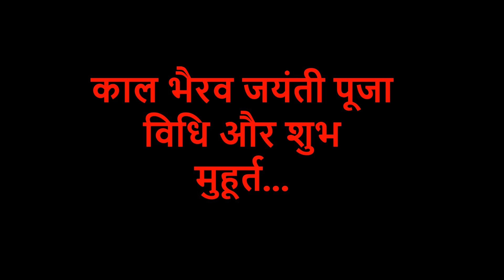काल भैरव जयंती पूजा विधि और शुभ मुहूर्त | Kaalbhairav jayanti 2018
काल भैरव जयंती पूजा विधि और शुभ मुहूर्त.Kaalbhairav jayanti 2018.आज मैं आप लोगों को काल भैरव अष्टमी और काल भैरव जयंती के बारे में बताऊंगा कि उस दिन आप लोग पूजा पाठ कैसे करें और काल भैरव जयंती का क्या महत्व होता है एवं भैरव बाबा का पूजा पाठ कैसे करा जाता है |
kaal bhairav jayanti,काल भैरव जयंती 2018,काल भैरव रहस्य,बटुक भैरव जयंती 2018,kaalbhairav ashtami,कालभैरव अष्टमी 2018,काल भैरव पूजा विधि,kaal bhairav pooja vidhi,
काल भैरव जयंती पूजा विधि और शुभ मुहूर्त,kaalbhairav jayanti pooja vidhi,29 november 2018,30 november 2018,dog,kaala kutta,bhairo baba,
lord shiva,durga,kaali,शिवलिंग,astrology